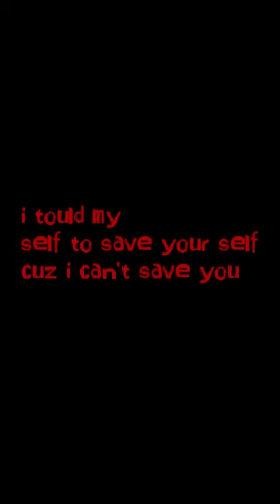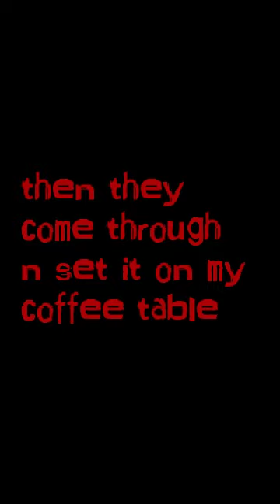Lil wayne coco